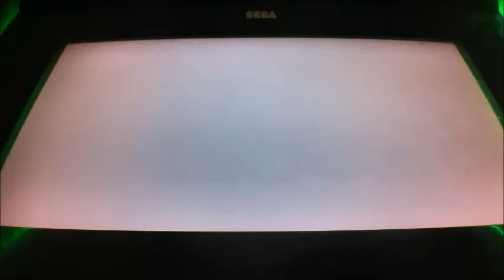ボーダーブレイクX ZERO vol.1072